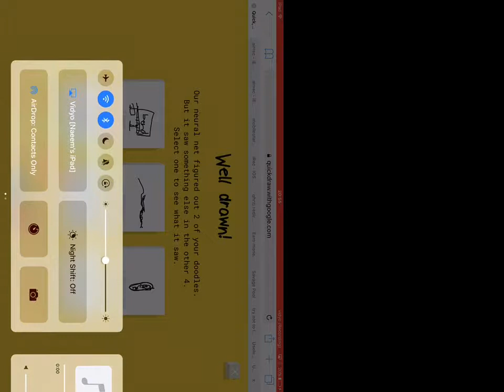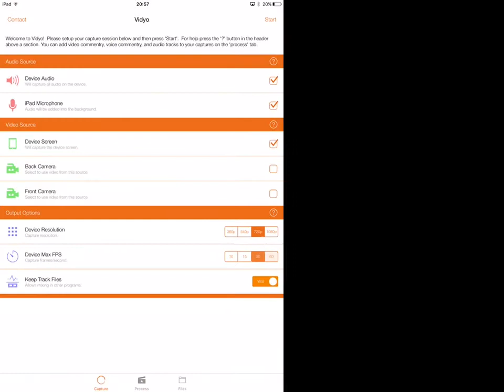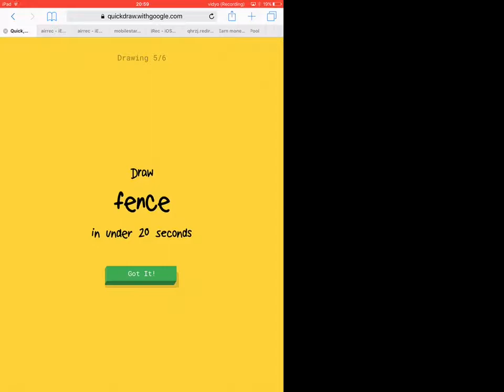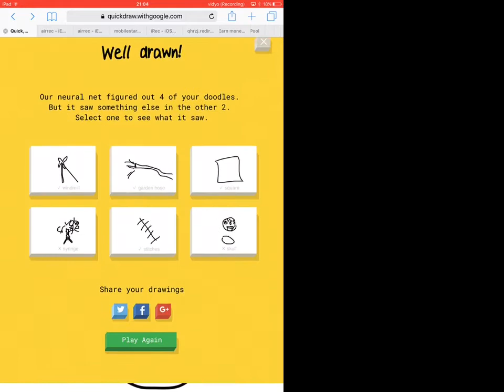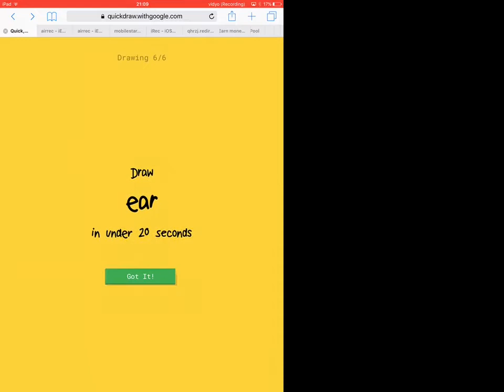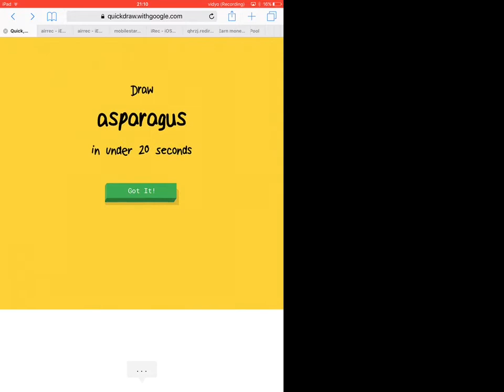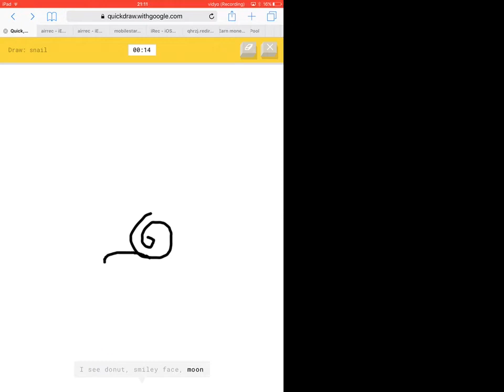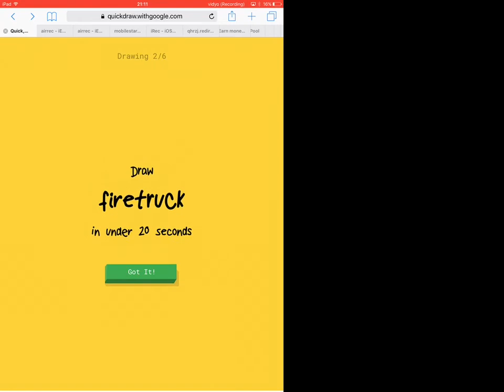Quick draw (screen recording)